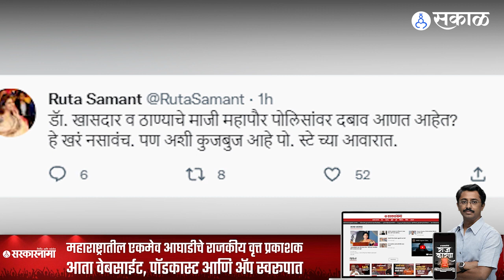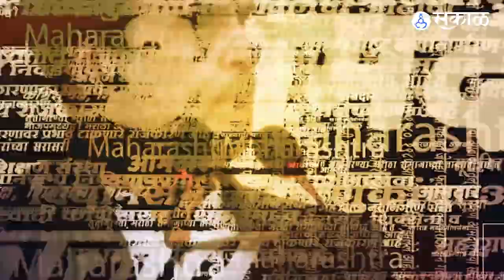Jitendra Awhad | आव्हाडांना अटक झाल्यानंतर पत्नीचा थेट मुख्यमंत्री, उपमुख्यमंत्र्यांना सवाल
राष्ट्रवादीचे नेते जितेंद्र आव्हाड यांच्या अटकेनंतर ठाण्यातील वर्तकनगर पोलीस स्टेशनबाहेर मोठा संघर्ष पाहायला मिळाला. आव्हाडांवरील अटकेची कारवाई चुकीची असल्याचं म्हणत राष्ट्रवादीच्या कार्यकर्त्यांनी शिंदे-फडणवीस सरकारला धारेवर धरलं.